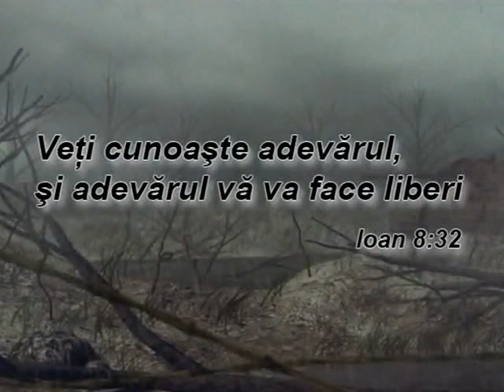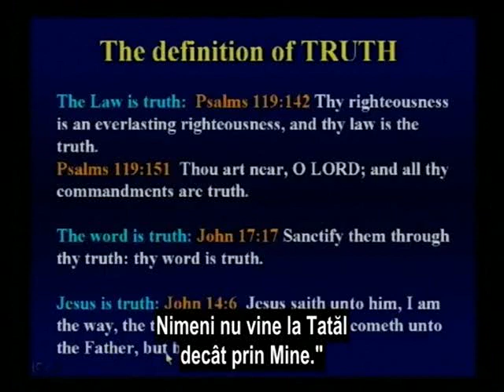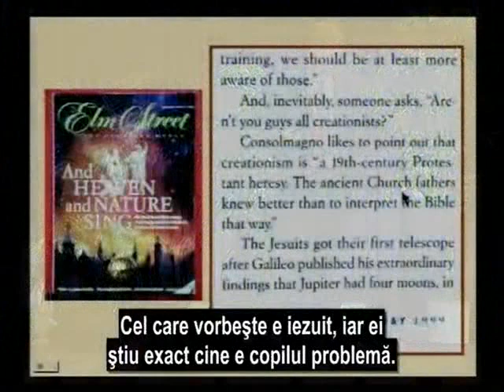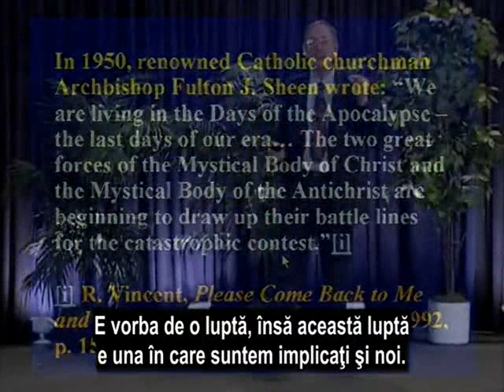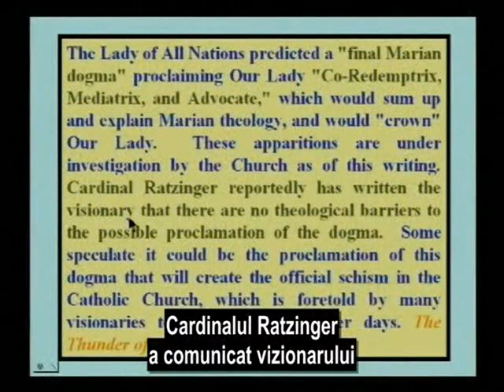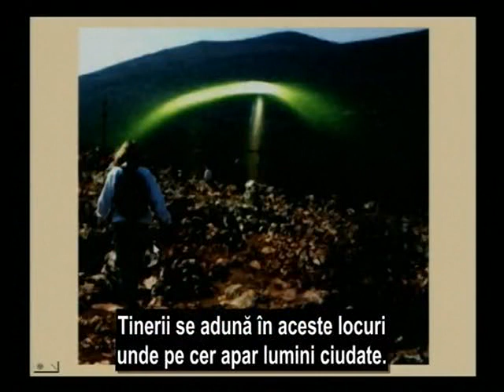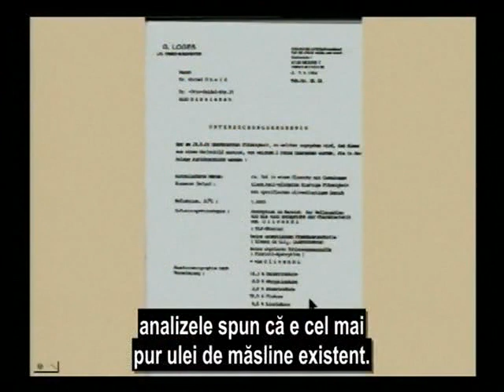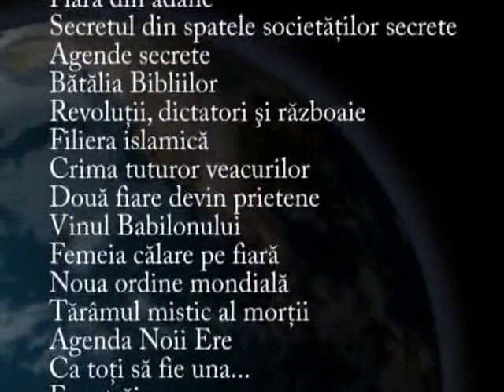233. Semne si minuni-RAZBOI TOTAL WALTER VEIGHT.avi